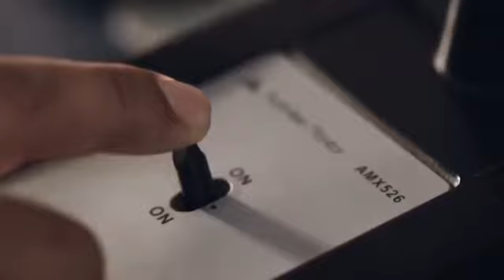نسابق الزمن لنصل إليكم .. أمنكم سعادتنا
Your security our happiness